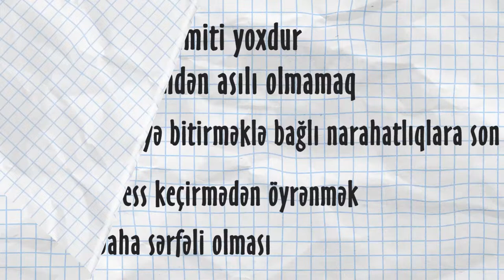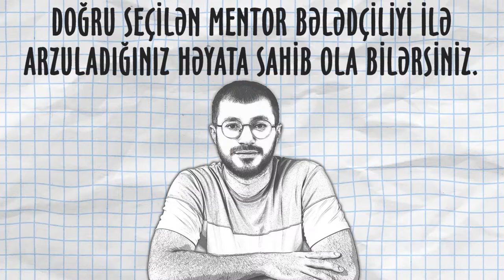İngilis dili öyrənməyin ən rahat yolu-SELF-STUDY